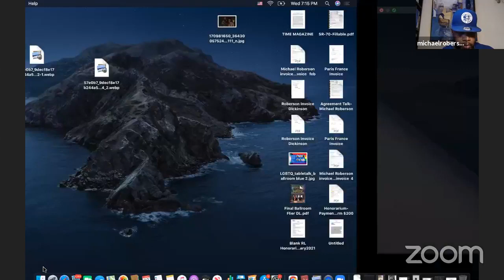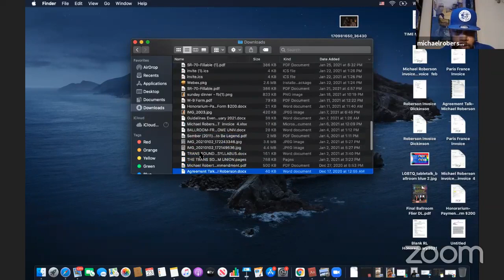Pride Month Chapel with Michael Roberson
Ballroom: A Black Prophetic Fire, The Black Church, The Rebirth Of A New Nation